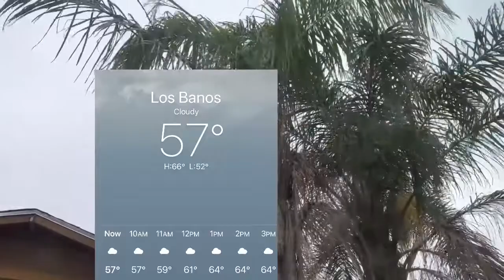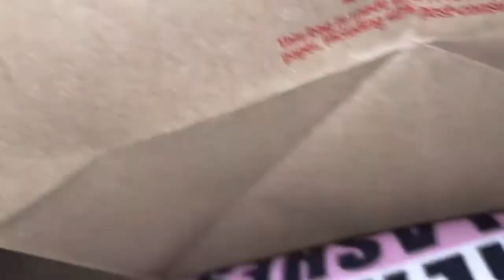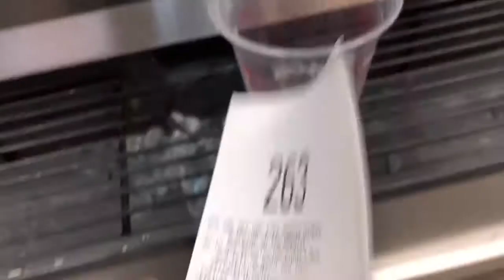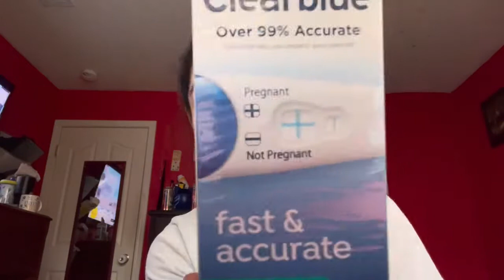TAKING A PREGNANCY TEST +/ -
Hey everybody!!,
To those returning back to my channel, hi welcome back to another mauhmama video! I’m 19 years old and became a mother to my 3-yr old son when I was 16, join me on our adventures and experiences through LIFE💖🧿